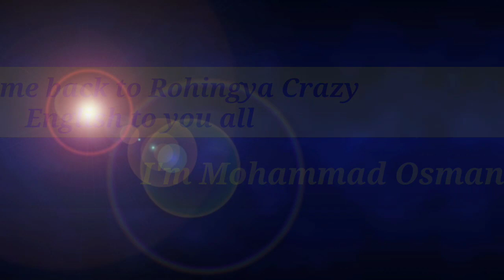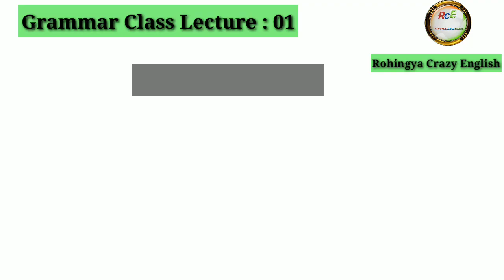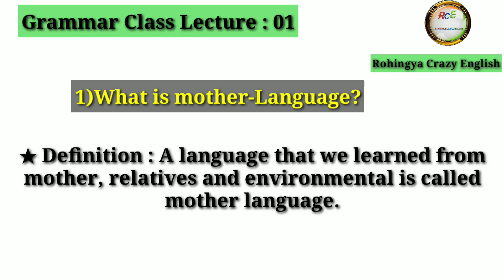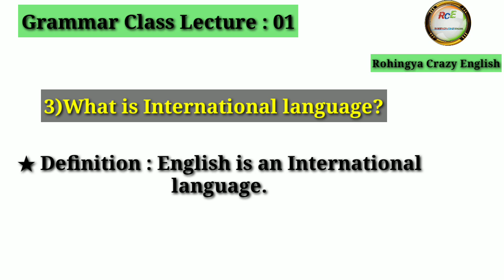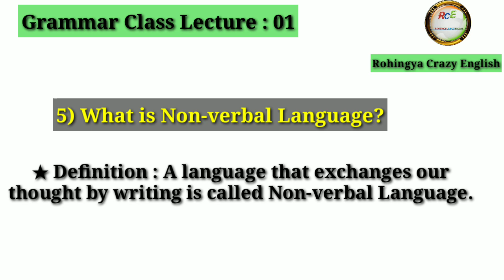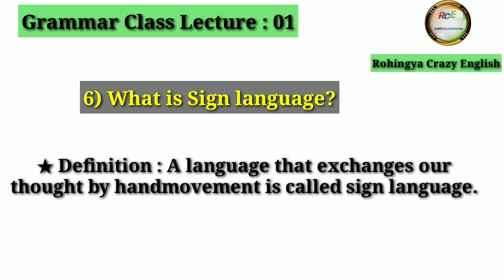Grammar Class lecture 01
This is the video of Grammar class lecture 01 In this video I will discuss about language and what is language?  How many types language are there? so keep watching this till end.